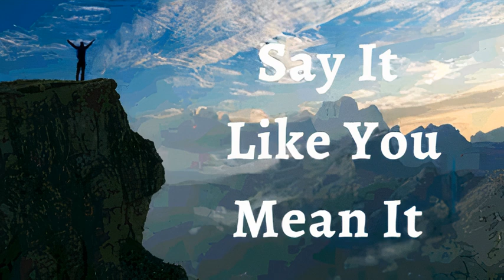21st December 2021 Say It like You Mean It (Audio in Mangalorean Konkani)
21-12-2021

ಭವಾರ್ಥಾಚಿ ಉಚಾರ್ಣಿ

ದೆವಾಚೊ ಅದ್ಭುತ್ ಆಧಾರ್ ಮ್ಹಜಾ ಜಿವಿತಾಂತ್ ಆಸಾ ಮ್ಹಣ್ ಹಾಂವ್ ಘೋಷನ್ ಕರ್ತಾಂ. ಮ್ಹಜಾ ಸಕ್ತೆನ್ ಜಾಯ್ನಾತ್ಲೆಂ ದೆವಾನ್ ಮ್ಹಜೆ ಥಂಯ್ ಕೆಲಾo. ಅದ್ಭುತ್ ಅವ್ಕಾಸ್, ಭಲಾಯ್ಕಿ , ಪುನರ್‌ಸ್ಥಾಪನ್ ಆನಿ ಉತ್ರೊವ್ಣಿ ಜೆಜು ಕ್ರಿಸ್ತ ಥಂಯ್ ಮ್ಹಜೆ ದಾಯ್ಜ್ ಜಾವ್ನಾಸಾ. ಹಾಂವ್  ಸಕ್ತೆ ವoತ್ , ಭಲಾಯ್ಕೆವoತ್  ಆನಿ ಬುದ್ವೊಂತ್ . ಹಾoವೇ ಮ್ಹಜೆ ಥಂಯ್ ಆಸ್ಲೆಂ ತಾಲೆಂತ್ ಸೊದುನ್ ಕಾಡ್ಲಾಂ . ತಾಚಾ ದೈವಿಕ್ ಸಕ್ತೆನ್ ಜಿವಿತಾಕ್ ಆನಿ ದೆವ್ಪಣಾಕ್ ಸಂಬಂಧಿತ್ ಜಾಲ್ಲೆ ಸರ್ವ್ ಸoಗ್ತಿ ಪವಿತ್ರ್ ಅತ್ಮ್ಯಾಚಾ ಸಕ್ತೆನ್ ಮ್ಹಾಕಾ ದಿಲ್ಯಾತ್. ಹಾಂವ್ ದೆವಾನ್ ದಿಲ್ಲೆ ಸಪಣ್ ಅಪ್ಣಾಯ್ತಾಂ. ಹೆಂ ಮ್ಹಜೆಂ ಘೋಷಣ್ ಜಾವ್ನಾಸಾ.

ದೈವಿಕ್ ಭಲಾಯ್ಕೆಚಿಂ ಘೋಷಣಾo

ಮ್ಹಜಿ ಕೂಡ್ ಜಿವ್ಯಾ ದೆವಾಚೆಂ ಮಂದಿರ್ ಜಾವ್ನಾಸಾ. ತಶೆಂ ಜಾಲ್ಲ್ಯಾನ್ ಮ್ಹಜ್ಯಾ ಕುಡಿಚಾ ಸಾಂದ್ಯಾ ಥಂಯ್ ಕಾಮ್ ಕರ್ಚಾಕ್ ಫಕತ್ ದೈವಿಕ್ ಭಲಾಯ್ಕೆಚಿ ಪರ್ವಣ್ಗಿ ದಿಲ್ಯಾ. ಮ್ಹಜ್ಯಾ  ಕುಡಿಂತ್ ಕಸಲಿಚ್ ಪಿಡಾ, ರೋಗ್ ಆನಿ ಅಸ್ಕತ್ಕಾಯ್ ವಾಡಾನಾ. ಕಿತ್ಯಾಕ್ ಮ್ಹಳ್ಯಾರ್ ಮ್ಹಜೆ ಥಂಯ್ ವಸ್ತಿ ಕರ್ಚೊ ದೆವಾಚೊ ಪವಿತ್ರ್ ಅತ್ಮೊ ಮ್ಹಜಾ ಕುಡಿಕ್ ಜೀವ್ ದಿತಾ. ಆನಿ ದೀಸಾನ್ ದೀಸ್ ಮಾಕಾ ನವ್ಯಾ ಜೀವಾನ್ ಬರ್ತಾ.

ಹಾಂವ್ ಜೆಜುಚಾ  ನಾಂವಾನ್ ಕಿತೆಂ ಉಲೈತಾಂ ತೆಂ
ಮ್ಹಜೆಲಾಗಿಂ ಆಸಾ.

ಹಾಂವ್ ಸಾಕ್ಥೆವೊಂತ್.
ಹಾಂವ್ ಮಾಖ್ಲೊಲೊಂ.
ಹಾಂವ್ ಸ್ವಾತಂತ್ರ್.
ಮನ್ಶ್ಯಾಕುಳಾಚ್ಯಾ ಅಧಾರಾನ್ ಆಸಾಂ.
ಹಾಂವ್ ಕಿತೆಂ ಪೊಳಯ್ಜೆ ತೆಂ ಉಲೈತಾಂ ಕಿತೆಂ ಪೊಳೈತಾಂ ತೆಂ ನ್ಹಯ್.
ಹಾಂವ್ ಮೊಲಾಧಿಕ್ ಭೀಂ ಜಾವ್ನಾಸಾಂ.

ಹಾಂವ್ ದೆವಾಚಾ ಅಂಗ್ಣಂತ್  ವಾಡ್ಲೆಲ್ಯಾ ತಲ್ಟ್ಯಾ ಮಾಡಬರಿ ಅಭಿವೃದ್ಧ್ ಜಾಲಾo.

ಆನಿ ಮ್ಹಜ್ಯಾ ಮ್ಹಾತಾರೆ  ಪ್ರಾಯೇರಿ ಹಾಂವ್ ಸಮೃದ್ಧ್ ಆನಿ ಫಳಾಭರಿತ್  ಆಸ್ತಾಲೊಂ.

ಮ್ಹಜಿಂ ಪಾನಾಂ ಸುಕ್ಚಿನಾಂತ್ ಆನಿ ಜೆಜುಚಾ ನಾಂವಾನ್  ಹಾವೆಂ ಕರ್ಚೆಂ ಸರ್ವ್  ಕಾಮ್ ಸುಫಳ್ ಜಾತಾ.
  ಜೆಜುಚಾ ನಾಂವಾನ್ ಹರ್ಯೆಕ್ ಸಂಗ್ತಿ ಮ್ಹಜೆ ಖಾತಿರ್ ಕಾಮ್  ಕರ್ತಾತ್ ,  ಹಾಂವೇ  ಜೆಜುಚಾ ನಾಂವಾನ್ ಹರ್ಯೆಕ್ ಅತ್ಮೀಕ್  ಬೆಸಾಂವ್ ಜೋಡ್ನ್  ಗೆತ್ಲ್ಯಾಂತ್.

ಮ್ಹಜಾ ಅತ್ಮ್ಯಾಂತ್ ಮೊನ್ ಅಸಾ.
ಮ್ಹಜೊ ಆತ್ಮೊ ಆನಿ ಮೊನ್  ಏಕಾ ಕುಡಿಂತ್ ಜಿಯೆತಾತ್
ಮ್ಹಜೊ ಆತ್ಮೊ ಮ್ಹಜಾ ಮೊನಾಕ್ ಆಜ್ಞಾ ದಿತಾ,
ಆನಿ  ಮ್ಹಜೆಂ  ಮೊನ್ ಆಯ್ಕಾತಾ , ಕಾಣ್ಗೆತಾ  ಆನಿ ಮೊಜ್ಯಾ ಕುಡಿಕ್ ಸುಚಾನಾ ದಿತಾ ಆನಿ ಮ್ಹಜಿ ಕೂಡ್ ಪಾಲನ್ ಕರ್ತಾ.

ಜೆಜುಚಾ ನಾಂವಾನ್ ಹಾಂವ್ ಮ್ಹಜಾ ಕುಡಿಕ್ ಉಲೈತಾಂ.
ದೆವಾಚೆಂ ಜಿವಿತ್ ಮ್ಹಜಾ ಜಿಣಿಯೆಂತ್ ಸದಾಂಚ್  ಸ್ವಶ್ಟ್ ಜಾವ್ನ್ ವ್ಯಕ್ತ್ ಜಾತಾ.
ಮ್ಹಜಾ ಕುಡಿಚಾ ಹರ್ಯೆಕ್
 ಸಾಂದ್ಯಾಕ್ ಹಾಂವ್ ಜಿವಿತ್ ಉಲಯ್ತಾಂ.

ಹಾಂವ್ ಮ್ಹಜಾ ಮೊನಾಕ್ ಕ್ರಿಸ್ತಾಚಾ ಮೊನಾಬರಿ  ಪರಿಪೂರ್ಣ್ ಜಾವ್ನ್ ದೆವಾಚಾ  ಉತ್ರಾo ಪ್ರಕಾರ್ ಹೊಂದ್ವನ್

ಮ್ಹಜಾ ಸಂದಾಂಕ್ ಆನಿ ಶಿರಾಂಕ್ ಹಾಂವ್ ಜಿವಿತ್ ಉಲೈತಾಂ.
ಮ್ಹಜಾ  ಸ್ನಾಯುಂಕ್ ಆನಿ ಗಾಟಿಂಕ್ ಬಳ್ ಉಲೈತಾಂ.

ಮ್ಹಜಾ ಕಾಳ್ಜಾಕ್ ಚೇತನ್ಯ್ ಉಲೈತಾಂ.
ಹಾಂವ್  ಮ್ಹಜ್ಯಾ ಪೋಪಿಸಾಕ್ ಆನಿ  ಸ್ನಾಯುಂಕ್ ಕ್ರಮಾಂತ್ಲೆಂ ವ್ಹಾರೆಂ ಭಿತರ್ ರಿಗೊಂಕ್ ಕೆಲ್ಲಿ ವ್ಯವಸ್ಥಾ ಸಾಂಬಾಳ್ನ್ ವ್ಹರುಂಕ್ ಆನಿ ಜೊಕ್ತೆಂ ಪ್ರಸಾರ್ ಪ್ರಮಾಣ್ ಉಲೈತಾo.
ಮ್ಹಜಾ ಕಿಡ್ನಿಂಕ್ , ಪೋಪಿಸಾಕ್  ಆನಿ  ಸ್ವಾದು ಪಿಂಡಾ ವಯ್ರ್  ಪರಿಪೂರ್ಣತಾ ಉಲೈತಾಂ.

ಮ್ಹಜಾ ಹರ್ಯೆಕಾ ರಗ್ತಾ ಖಾಣಾಂತ್ ಜಿವಿತ್ ಆಸಾ.
ಮ್ಹಜಿ ಹಾಡಾಂ, ಸಂಧ್ ಆನಿ ಶಿರೋ ಆಯೋಜಿತ್, ಘಟ್ ಆನಿ ಥಿರ್ ಆಸಾತ್.
ಮ್ಹಜಿ ಬೊಟಾಂ ಉತ್ತಮ್ ಕಾಮ್ ಕರ್ತಾತ್. ಮ್ಹಜೆ ದೊಳೆ ನಿತಳ್ ಆನಿ ಸಾರ್ಕೆಂ ಪೊಳೆತಾತ್
ಮ್ಹಜೆ ಕಾನ್ ಬೊರೆಂ
ಆಯ್ಕಾತಾತ್

ಮ್ಹಜಿ  ಕಾತ್  ಕೋಮಲ್ ಭಲಾಯ್ಕೆವಂತ್ ಆಸಾ, ನವೆಂ ಜಲ್ಮಲ್ಲ್ಯಾ ಭುರ್ಗ್ಯಾಬರಿ ಆನಿ ದೆವಾಚಾ ಸೊಭಾಯೆಬರಿ.

ಮ್ಹಜಾ ಕೆಸಾಂಚೆ ಗ್ರಂಥಿ ಘಟ್‌ಮುಟ್ ಆಸಾತ್. ಹಾಂವ್  ಮ್ಹಜ್ಯಾ ಕೆಸಾಂಕ್ ಜಾಗ್ಯಾರ್ ರಾವೊಂಕ್ ಫರ್ಮಯ್ತಾಂ ಆನಿ ಖಂಯ್ ವಾಡಾವಾಳ್ ಗರ್ಜ್ ಆಸಾ ಥೈಂ ಗ್ರಂಥಿಯಾಂಕ್ ವಾಡಾವಾಳ್ ಉಲೈತಾಂ.

ಮ್ಹಜೆ ದಾಂತ್, ನಿಜ್ಜ್ಯೋ , ನಿಜ್ಜೆಚಿ ಹಾಡಾಂ ಆನಿ ಶಿರೋ ಆನಿ ರಗ್ತಾ ಸಂಚಲನ್ ಸಗ್ಳೆಂ
ಭಲಾಯ್ಕೆವಂತ್ , ಘಟ್ ಆನಿ  ಉತ್ತೀಮ್ ಆಸಾ.

ಮ್ಹಜೆ ಸರ್ವ್ ಜೀವ್‌ರೋಸ್ ಆನಿ ರಾಸಯನಿಕ್ ಶಿರೋ ದುಸ್ರೆo ಸುವಾತೆಕ್ ವ್ಹರ್‍ಚೆಂ ಸಾಧನ್ ಸಗ್ಳೆo ಎಕಾಮೆಕಾ ಉತ್ತೀಮ್ ಎಕ್ವಟಾನ್ ಆಸಾತ್ ಆನಿ ತಾಚೆ ಹರ್ಯೆಕ್ ಕಾರ್ಯೆಂ ಜೊಕ್ತೆಂ ಕಾರ್ಯರುಪಾಕ್ ಹಾಡ್ತಾತ್.
ಮ್ಹಜಿ ಜಿರ್‍ವೊಣೆಚಿ ವ್ಯವಸ್ಥಾ , ಹಾಂವೆ ಸೆವ್ಲೆಂ ಸಗ್ಳೆಂ ಖಾಣ್ ಜಿರೊವ್ನ್ ಘೆತಾ, ಅಪ್ಣಾಯ್ತಾ ಆನಿ ಜಿರಯ್ತಾ ಆನಿ ತ್ಯಾಜ್ಯ್ ಉತ್ಪನ್ನ್ ನಿಯಮಿತ್ ಜಾವ್ನ್ ಭಾಯ್ರ್ ಘಾಲ್ತಾ.

ಮ್ಹಜಿ ಪುನರುತ್ಪಾದಕ್ ವ್ಯವಸ್ಥಾ ಭರ್ಪೂರ್ ಮಾಪಾನ್ ವೀರ್ಯಾಕಣ್ ಉತ್ಪಾದನ್ ಆನಿ  ಪುಂಜಾವ್ಣಿ ಕರ್ತಾ ಆನಿ ತಾಚಿ ಸಂಚಾರ್ ಸಕತ್  ಭಲಾಯ್ಕೆಚೆಂ ಜಾವ್ನಾಸಾ/ ಮ್ಹಜಿ ಪುನರುತ್ಪಾದಕ್ ವ್ಯವಸ್ಥಾ ವೆಳಾರ್ ತಾಂತಿಯಾಚೆ ಜಿವಾಕಣ್
ಉತ್ಪಾದನ್  ಕರ್ತಾ ಆನಿ ಗರ್ಭಕ್ ಜಲ್ಮಾ ಮ್ಹಣಾಸರ್ ಪೋಷನ್ ಆನಿ ರಕ್ಷಣ್ ದಿತಾ.

ಮ್ಹಜಾ ಕುಡಿಚೆ ಹರ್ಯೆಕ್ ಅಂಗ್ ದೆವಾಚಾ ಆಕಾರ ಪರ್ಮಾಣೆ ಕಾಮ್ ಕರ್ತಾತ್ ಆನಿ ಜೆಜುಚಾ ನಾಂವಾನ್ ಹಾಂವ್ ಮ್ಹಜೆ
 ಕುಡಿಂತ್ ಕಚಲೆಂಚ್ ಅವ್ಯವಸ್ಥಾ ಆನಿ ಅಪಾಂಗತಾಯ್ ನಾಕಾರ್ತಾಂ.
ಮ್ಹಜೆಂ ಸಗ್ಳೆಂ ಮನ್ಶಾ ಕುಡಿ ಶಾಸ್ತಿರ್ ಆನಿ ಜಯ್ವಿಕ್ ಸಂಗ್ತಿ  ಕ್ರೀಸ್ತ ಜೆಜುಚಾ ಮಹಿಮೆನ್ ಪರಿಪೂರ್ಣ್ ಜಾಲ್ಯಾತ್! ಅಲ್ಲೆಲೂಯಾ ! ಅಮೆನ್.

ದೇವ್ ಬಾಪ್ ಮ್ಹಜೊ ಮೋಗ್ ಕರ್ತಾ , ಮ್ಹಾಕಾ ಕಳಿತ್ ಆಸಾ , ಮ್ಹಾಕಾ ಕಳಿತ್ ಆಸಾ
ದೇವ್ ಪೂತ್ ಮ್ಹಜೊ ಮೋಗ್ ಕರ್ತಾ , ಮ್ಹಾಕಾ ಕಳಿತ್ ಆಸಾ , ಮ್ಹಾಕಾ ಕಳಿತ್ ಆಸಾ
ದೇವ್ ಸ್ಪಿರಿತ್  ಮ್ಹಜೊ ಮೋಗ್ ಕರ್ತಾ , ಮ್ಹಾಕಾ ಕಳಿತ್ ಆಸಾ , ಮ್ಹಾಕಾ ಕಳಿತ್ ಆಸಾ.

ಶಾಲೋಮ್.